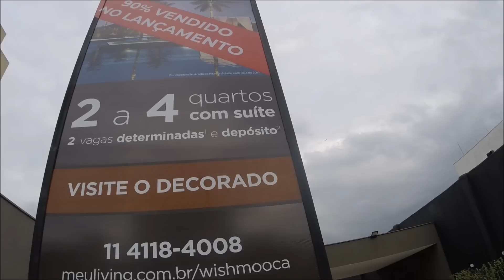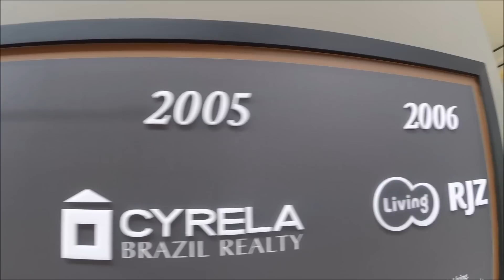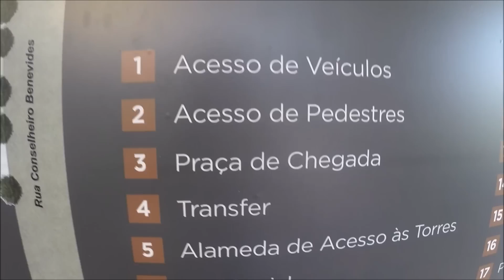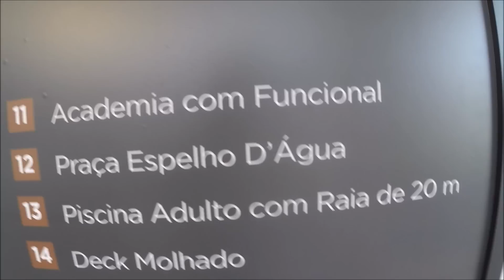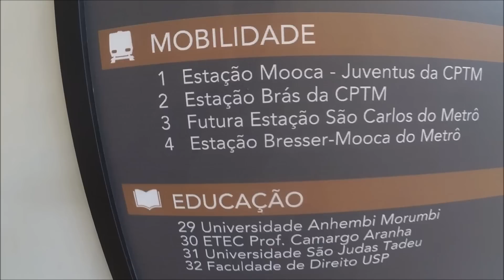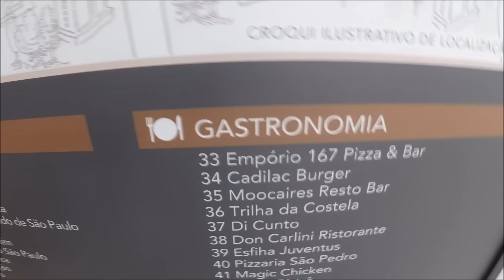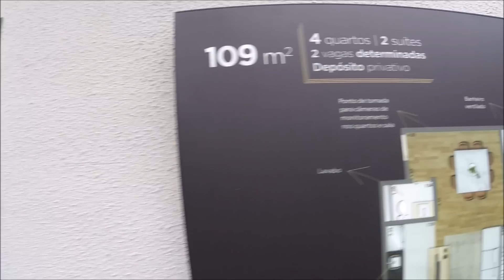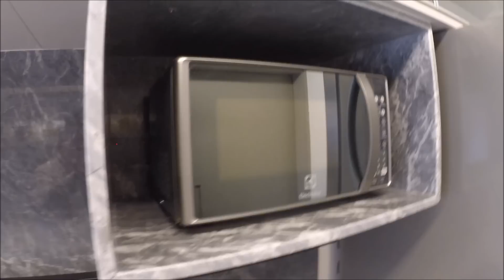Apartamento Decorado - LIVING WISH MOOCA - (109m²) - Corretor Trapé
Na Mooca, onde a tradição e modernidade se encontram. Venha viver em um dos bairros mais queridos da cidade com a comodidade e praticidade que você merece.

Diferenciais construtivos:

QUEM MORA NA MOOCA AMA O LUGAR!

O bairro da Mooca, na zona leste, é um dos mais tradicionais da capital paulista. Ele traz a combinação única da alegria de casinhas coloridas, prédios modernos e construções antigas: tudo isso com aquele jeitinho calmo de cidade do interior. Querido pelos moradores, o bairro possui uma gastronomia marcante e até tem hino e bandeira, além de um time de futebol que é a paixão de todos, o Juventus.

Importante: Áreas comuns entregues decoradas e equipadas conforme memorial descritivo. Móveis, equipamentos, objetos de decoração, louças, metais e revestimentos de piso e parede sujeitos a alteração. Projeto executivo em desenvolvimento, podendo sofrer pequenas alterações durante as compatibilizações técnicas.

Corretor Trapé - Creci: 100.292-F